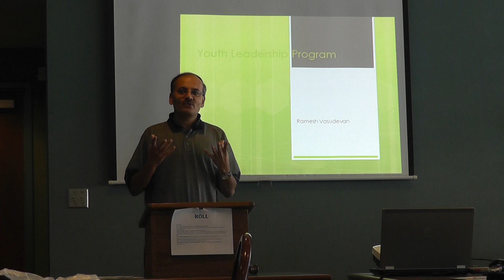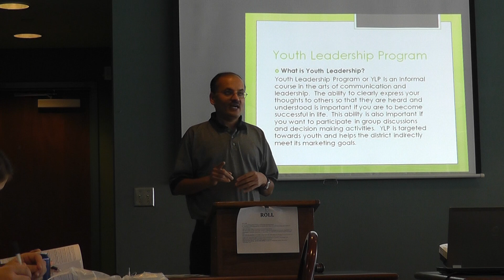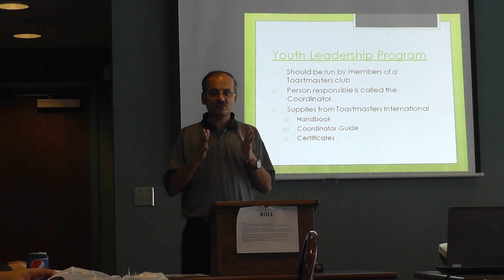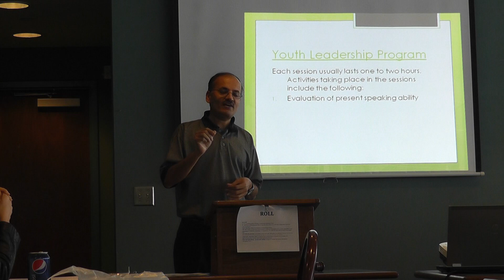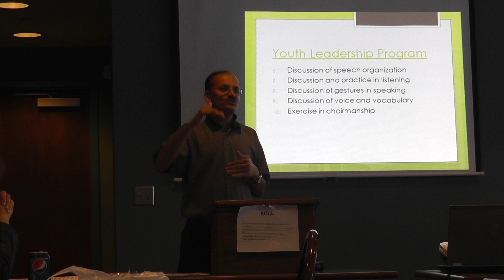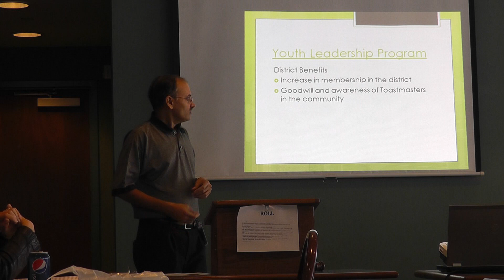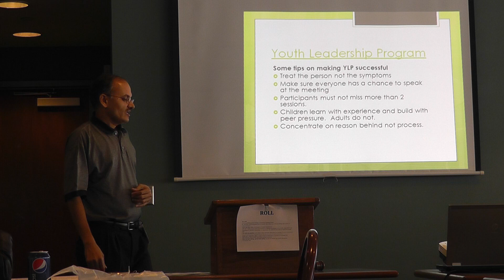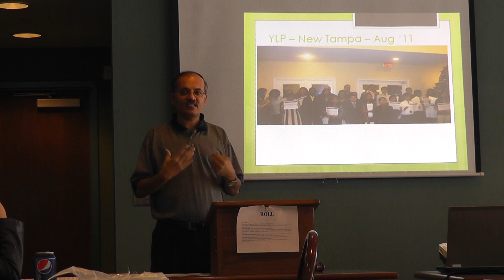120105 Ramesh Speech